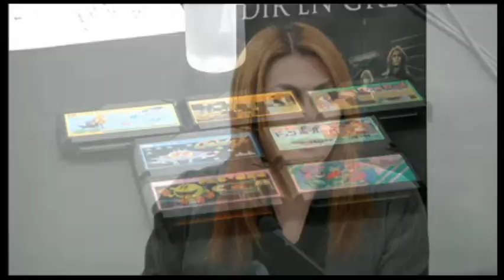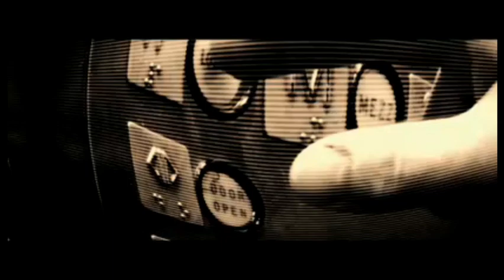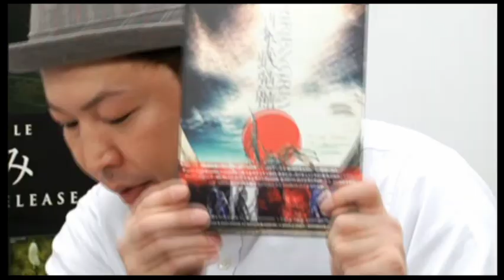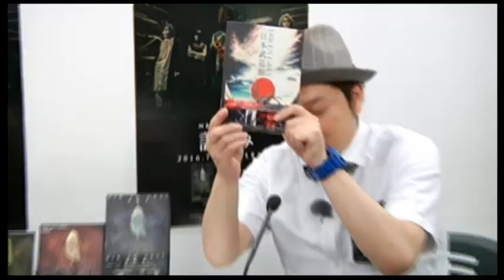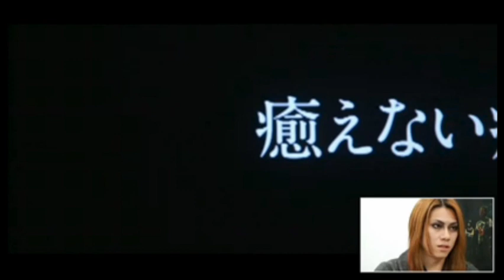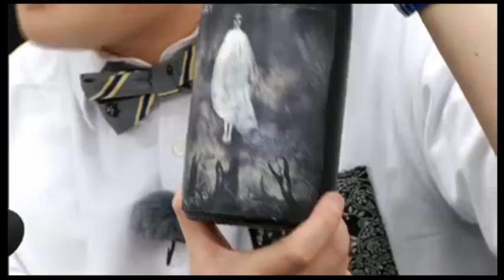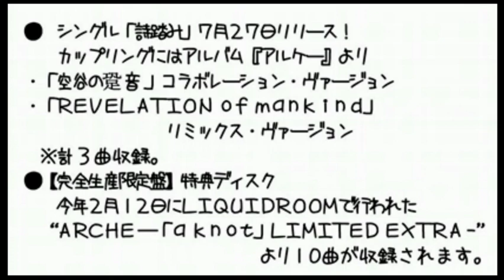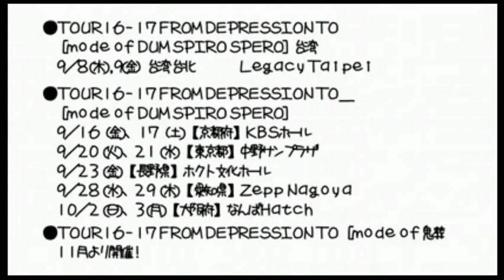DIRENGREY 2016/7/30 『詩踏み』ニコ生 メンバー出演：Die、Toshiya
ニコニコ生放送 DIR EN GREY CHANNELより

DIR EN GREYが2014年12月10日に発表されたアルバム『ARCHE』から約1年7カ月振りとなる28作目のニューシングル『詩踏み』をリリース!!
それを記念してニコ生で"DIR EN GREY SPECIAL WEEK"が放送決定！
彼等の厳選ライブ映像や最新映像を一週間にわたってお送りすると共に初日の7月24日にはメンバーの薫とShinyaが生出演!!
最終日の7月30日にはDieとToshiyaが出演!!(収録放送となります)
最新作『詩踏み』の世界観についてプレミアムなトークライブをお届けします!

今回プレイする以下のタイトルは、バンダイナムコエンターテインメントより許諾をとって行っている公式放送です。
バンダイナムコエンターテインメントが実施している「カタログIPオープン化プロジェクト」により、動画の公開や様々な二次創作が可能となっています。

「ギャラガ」
「スカイキッド」
「ディグダグ」
「パックマン」
「バトルシティー」
「妖怪道中記」
「ワギャンランド」

ⓒBANDAI NAMCO Entertainment Inc.
カタログIPオープン化プロジェクト

■RELEASE
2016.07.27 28 th Single『詩踏み』
表題曲「詩踏み」(読み：ウタフミ)は‹孤独›‹怒り›そして根源に‹痛み›が内包された、疾走感を感じさせる楽曲となり、カップリングには、2015年6月に開催された“LUNATIC FEST.”でもヴァイオリンで共演を披露したSUGIZO (LUNA SEA / X JAPAN)Ab0による「空谷の跫音」が再びラボレーションを果たし、また「Revelation of mankind」のリミックス・ヴァージョンの計3曲が収録。
【完全生産限定盤】の特典ディスクには、映像化が望まれていた2016年2月12日にLIQUIDROOMで行われた“ARCHE -「a knot」LIMITED EXTRA-”より10曲が収録される。
また、本作品のアートワークは、イラストレーター、フォトグラファー、映像監督として世界的に活躍するMatt Mahurin (マット・マハーアン)氏が、本作品の為に描き下ろしたイラストを使用したカバージャケット！

■LIVE SCHEDULE
TOUR16-17 FROM DEPRESSION TO ________ [mode of DUM SPIRO SPERO]
2016/9/16 ～ 2016/10/3
TOUR16-17 FROM DEPRESSION TO ________ [mode of 鬼葬]
NOVEMBER 2016